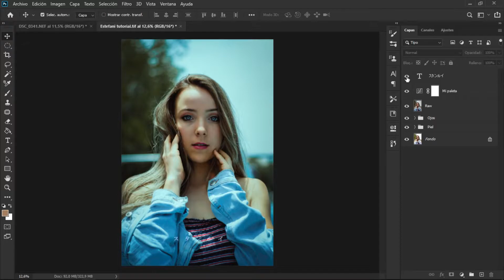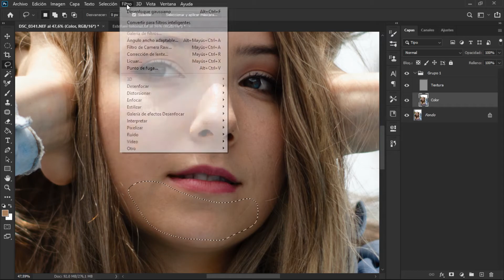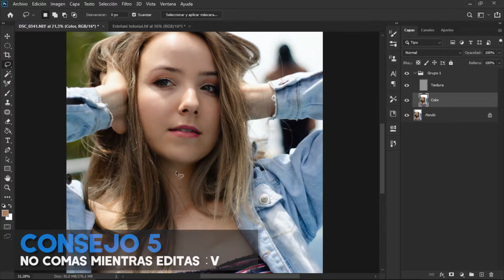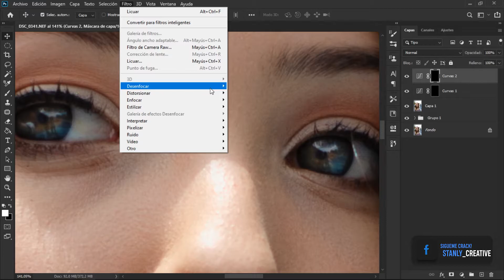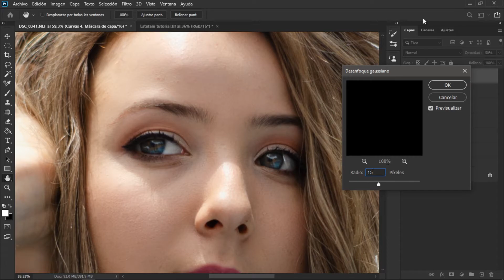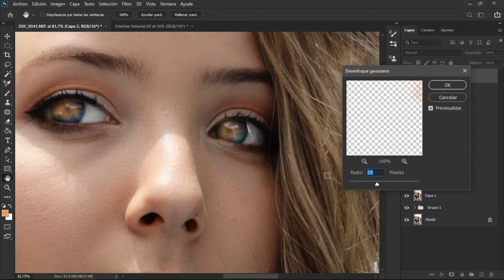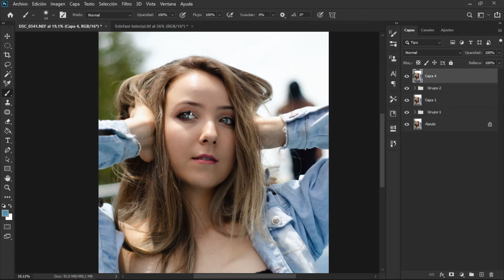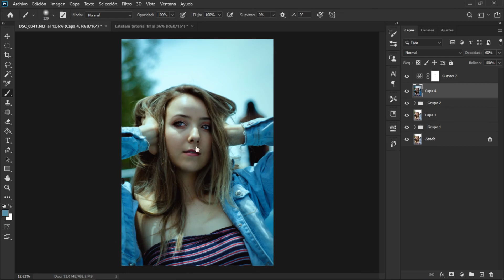CÓMO HICE ESTA FOTO / Edición de Foto Urbana (Stanly)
ᴇꜱᴘᴇʀᴏ ʜᴀʏᴀɴ ᴅɪꜱꜰʀᴜᴛᴀᴅᴏ ᴅᴇʟ ᴠɪᴅᴇᴏ
Esta es uno de mis flujos de trabajo para conseguir esas tonalidades frias! 😎
ꜱɪɢᴀɴᴍᴇ ᴇɴ ᴍɪꜱ ʀᴇᴅᴇꜱ ꜱᴏᴄɪᴀʟᴇꜱ.
si quieres un video en especial! dejalo en los comentarios 📩
ᴍɪ ɪɴꜱᴛᴀɢʀᴀᴍ ᴅᴇ ꜰᴏᴛᴏɢʀᴀꜰɪᴀ "ᴘʜᴏᴛᴏɢʀᴀᴘʜʏ"
La cancion de Fondo
ᴠɪᴅᴇᴏ ɴᴜᴇᴠᴏ ᴛᴏᴅᴏꜱ ʟᴏꜱ ꜰɪɴᴇꜱ ᴅᴇ ꜱᴇᴍᴀɴᴀ!